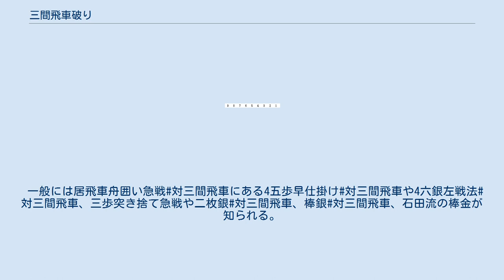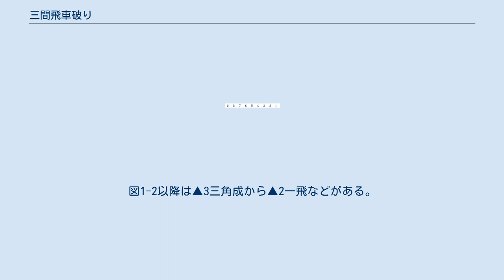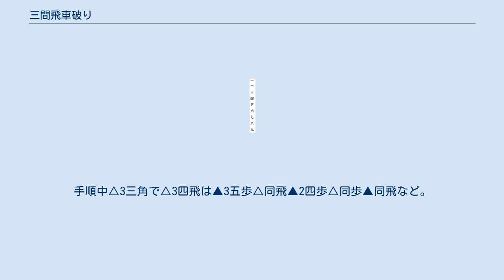三間飛車破り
三間飛車破り（さんげんびしゃやぶり）は、将棋の戦法において振り飛車の三間飛車を破るために編み出された戦法。
 一般には居飛車舟囲い急戦#対三間飛車にある4五歩早仕掛け#対三間飛車や4六銀左戦法#対三間飛車、三歩突き捨て急戦や二枚銀#対三間飛車、棒銀#対三間飛車、石田流の棒金が知られる。
 また、相振り飛車対三間飛車での中飛車左穴熊なども知られる。
 この他については居飛車穴熊#対三間飛車、左美濃、位取り戦法、ミレニアム囲い、英春流#右四間、嬉野流/鳥刺し (将棋)、地下鉄飛車など、通常対振り飛車に使用される戦術も使用される。
 振り飛車戦の中で急戦が一番定跡化されているのが対三間飛車とされており、振り飛車には角交換の格言、特に三間飛車に対しては角交換を狙って指すのが一応の基本となっているが、1981年12月から1982年11月末日までの統計調査で居飛車対振飛車対抗系のうち、対三間飛車は総計165局あった。
戦法の統計調査では3七桂～4五歩早仕掛け戦法が23局で、この他棒銀が1局、4六銀戦法が7局、5筋位取りが6局、玉頭位取りが4局、腰掛け銀が8局、引き角が2局、左美濃が29局、居飛車穴熊が22局(うち相穴熊が3局)、その他が6局、である。
3七桂～4五歩早仕掛けは、うち定跡系での仕掛けは5局あり、結果は居飛車側が1勝4敗で、仕掛けてからがまた大変という典型例である。
居飛車先手の場合は定跡によってある程度戦い方仕掛け方が定まっているが、振り飛車先手であると同じようにはうまくいかず、仕掛けの形を作るのに苦労するため定跡化が遅れている。
このため4六銀戦法（4六銀右戦法、4六銀左戦法）や腰掛け銀、仕掛けは後の左美濃となる。
事実この統計では 4六銀戦法が7局はすべて後手番であり、腰掛け銀8局中6局が後手番であった。
 （対石田流持久戦型） 図のような攻撃体制の早い石田本組に対しては、居飛車側が美濃に早く組むことができる。
 右銀は▲5七銀と進める。
早くの△3三桂には▲7九角として次に銀出を狙う。
後手△4五歩には▲4六歩で、△同歩なら▲同銀△4四銀▲3六歩△同歩▲3五歩となるので、4六歩には△4四銀▲4五歩△同銀▲4六銀もしくは△5四歩▲4五歩△3六歩▲同歩△5三角▲2七飛△3六飛▲3七歩△2六飛▲同飛△同角といった展開が考えられる。
 腰掛け銀右四間型で、早くに攻撃体制を敷く3四飛-3三桂型石田流には、図より▲3八飛△1四歩には、▲3六歩で、△1三角は以下▲3五歩△同角（△同飛は▲4四角△3八飛成▲同銀もしくは▲同金）▲3五同飛（▲3六歩は△1三角）△同飛▲4四角△3四飛▲5三角成。
 ▲3六歩で、△同歩は以下▲同銀に、△1三角▲3五歩で（▲5八金右なら△4六角）△2四飛には▲2八飛△4ニ銀▲2六歩△4五歩（△5ニ金左や6ニ玉は▲2五歩）▲同歩△7四飛▲4四歩△3ニ金（▲7六飛なら△4三歩成▲同銀△3三角成）▲3四歩△7六飛 ▲3三歩成△同銀▲2五桂△4六角（△2四角は▲3三桂成△同角▲3四銀）▲3七歩（1八飛もある）△4ニ銀▲4三歩成△同銀▲1一角成。
 他に図より▲3八飛△1四歩に▲5六銀△1三角▲5八金右△4ニ銀▲4七金△6ニ玉に▲2八飛で以下△7ニ玉に▲2六歩なら、△4五歩▲同歩△7四飛で▲4四歩に△5ニ金左（△8ニ玉は▲4三歩成△同銀▲3三角成）の展開もある。
 腰掛け銀右四間型での3一銀型石田流（久保流）については、図より▲4五歩△同銀▲同銀△8八角成▲同銀△4ニ銀▲4四歩△5ニ金左▲1六角（▲6五角は△3一飛）△1四歩▲3四銀△4七歩▲同飛△6五角▲4五飛△5四角▲4三歩成（△2九角成も▲4三歩成、▲4八飛成であると△1五歩▲4三歩成△1六歩▲3ニと△同角）△4五角▲3ニとである。
以下△2八飛に▲4八飛では△同飛成（△2九飛成は▲4五飛と角を取る筋がある）▲同金△2八飛▲4九歩△2七角成▲同角△同角成▲4ニと△同金▲2ニ飛△4一歩。
▲5八金右は△3四角▲同角△5一銀などの展開が知られる。
 途中▲3ニとで▲4五同銀には△4三金▲4四歩△3三金～4七飛であり、▲5ニとならば△3四角▲同角△同飛▲6一と△同銀▲1六角△5ニ角である。
 △2八飛で△3四角▲同角△4四飛は▲4ニとで、△同飛は▲4八歩、△同金は▲4五銀、△4九飛成は▲5ニと、△3四飛は▲5ニと△同金▲1六角である。
 きmきm金という戦法がある。
読み方は「きもきもきん」。
アマチュア棋士のマントが研究して誕生、金の動きが気持ち悪いことから名付けられた。
 石田流三間飛車に対し...